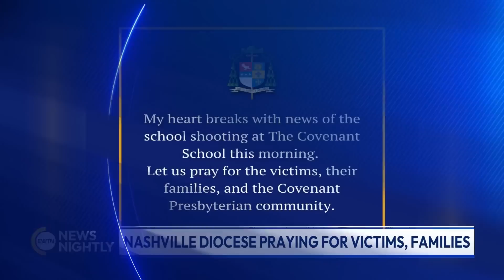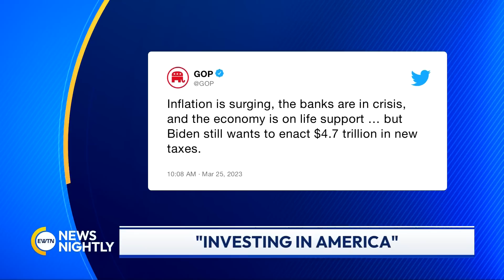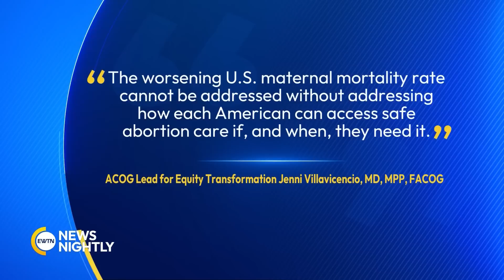EWTN News Nightly | Tuesday, March 28, 2023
On "EWTN News Nightly" tonight: President Joe Biden has ordered American flags to fly at half-staff across the country until sunset this Friday as “a mark of respect for the victims of the senseless acts of violence perpetrated on March 27th, 2023 in Nashville, Tennessee.” White House Correspondent, Owen Jensen, reports. A two-week break starts in a few days on Capitol Hill, but House Republicans hope their energy package gets passed before they leave. In the Senate, they are moving to repeal a 20-year authorization for the Iraq War. Capitol Hill Correspondent, Erik Rosales, reports. A recent CDC report reveals the U.S. maternal death rate spiked 40% during the pandemic hitting Black women especially hard. Dr. Christina Francis, CEO of the American Association of Pro-life OB/GYNs, offers suggestions for improved care and responds to the report’s push for more abortion access. A “Christian” board game sold on Amazon claims to let people 'communicate with God’ yet is similar to a Ouija board and dangerous. Father Ernesto Caro joins us to advise on why we should not treat it as a game, citing Church teaching on why such practices are forbidden. Lastly, EWTN Vatican Bureau Chief, Andreas Thonhauser, interviews Barbara Jatta, Director of the Vatican Museums, on the exhibition which is currently underway that chronicles the restoration of a cross which fell apart in the earthquake that struck central Italy in 2016.